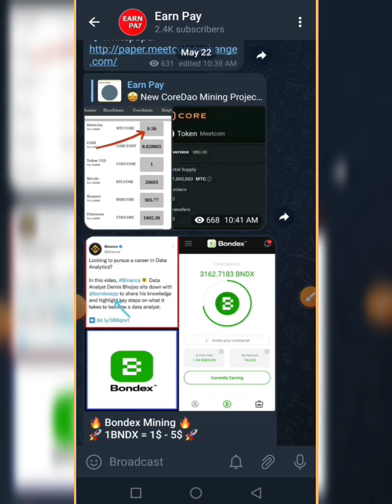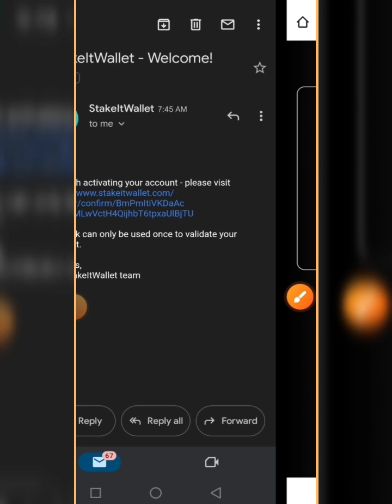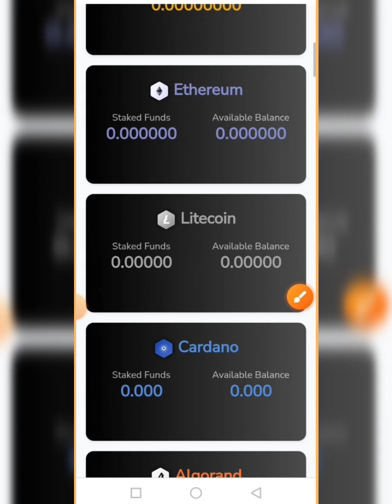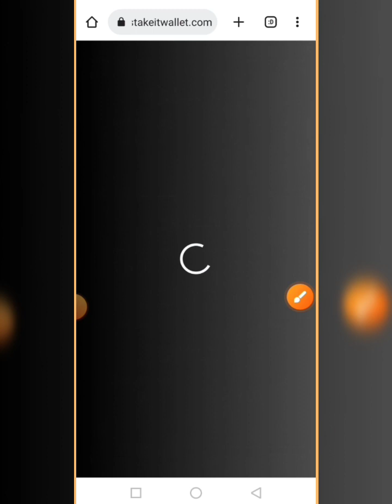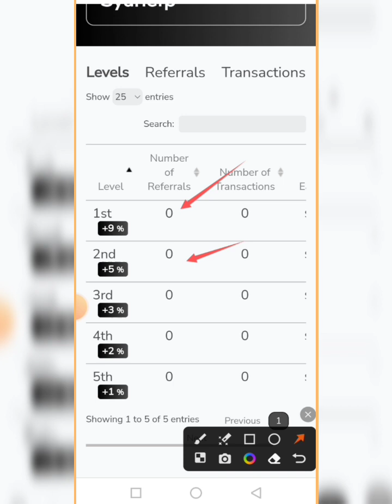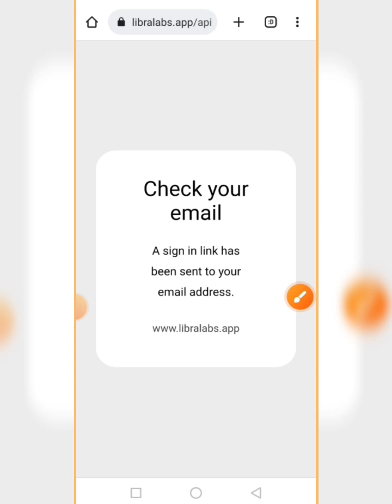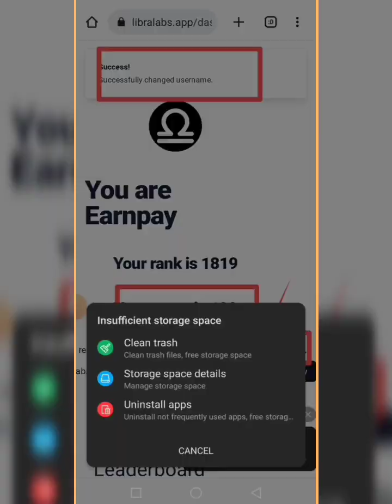Stakeit Wallet Withdraw Proof || Stakeit Wallet Payment proof || Stskeit Wallet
👇Earn Money Online Fast👇

Stakeit Wallet
Stakeit wallet Airdrop
Stakeit Wallet Withdraw proof
Stakeit Wallet Payment proof
Stakeit Wallet withdrawal
crypto airdrop
airdrop
zksync airdrop
arbitrum airdrop
trust wallet airdrop
free airdrop
airdrops
sui airdrop
airdrop crypto
new airdrop today
crypto airdrops
optimism airdrop
zksync airdrop guide
new airdrop
trust wallet airdrop without fees
how to get crypto airdrop
sei airdrop,starknet airdrop
airdrop free
lifi airdrop